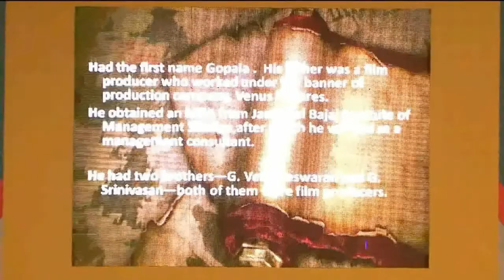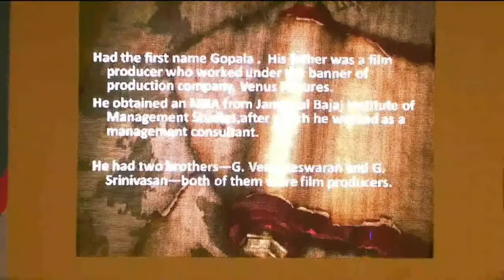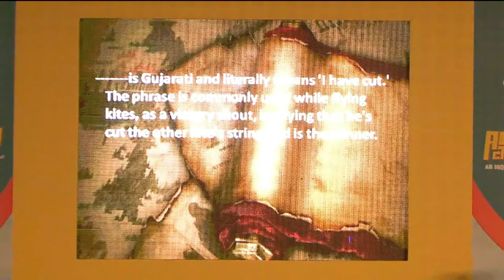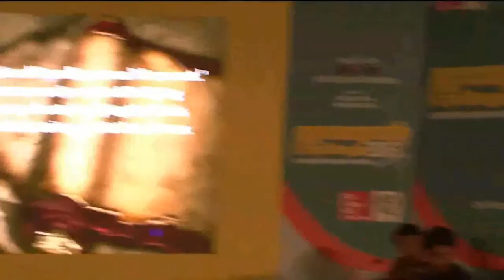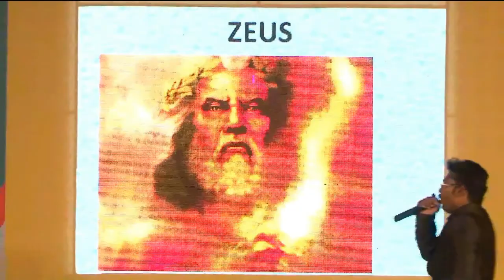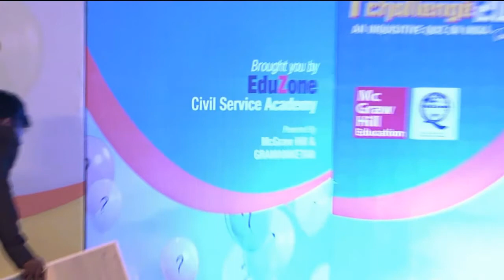AGNEEPATH CHALLENGE 2013 PART 5 of 6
AGNEEPATH CHALLENGE 2013
MEGA FINALS 'THE BATTLE OF AGNEEPATH', AN INQUISITIVE QUIZ ON INDIA.
The quiz was led by Arjun.R.Shankar of Quiz Kerala, a venture of DREAMZ INFOTAINMENTS, THE FIRST QUIZ MANAGEMENT SOCIETY IN KERALA.  Enjoy